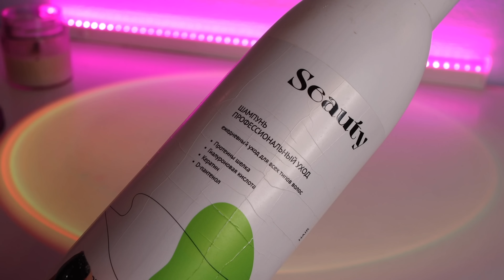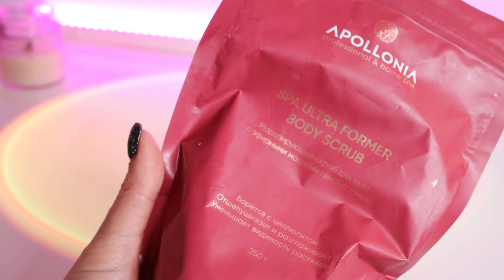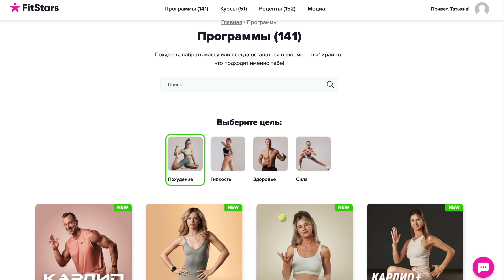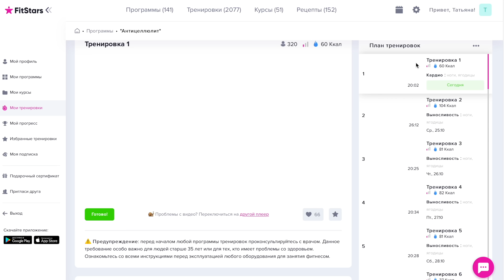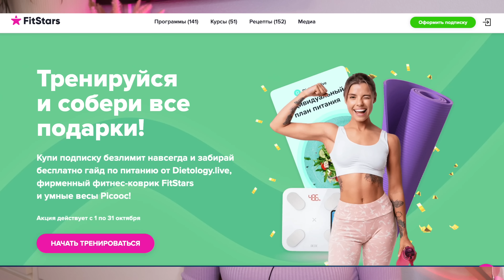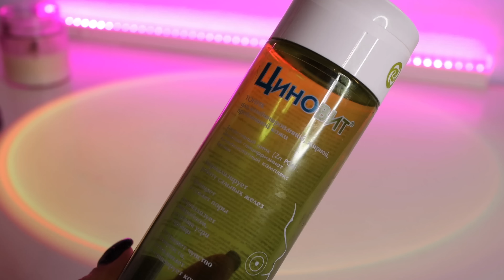ПУСТЫЕ БАНОЧКИ! МНОГО УДАЧНОГО 🔥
Реклама. ООО «Парсек» ИНН 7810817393 Erid: LatgC8uod